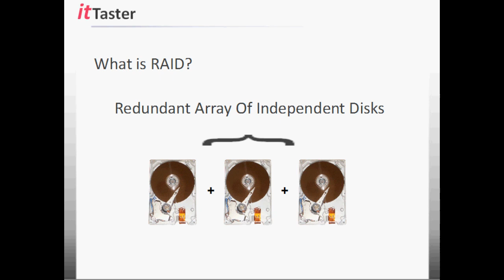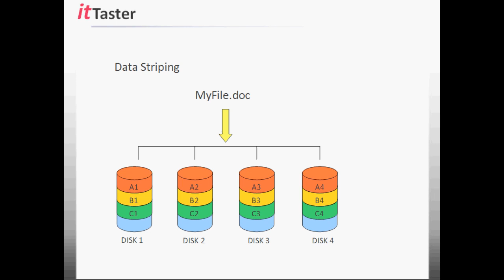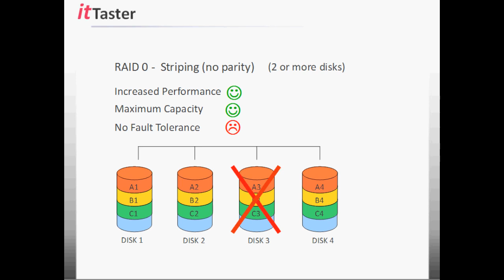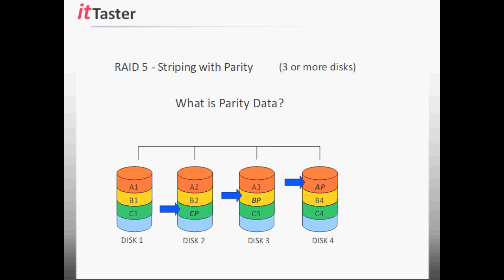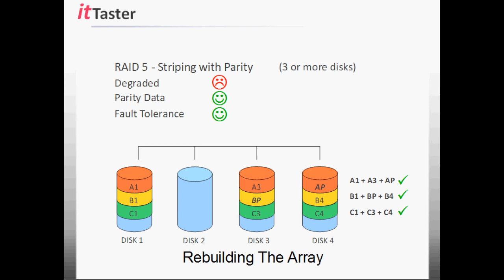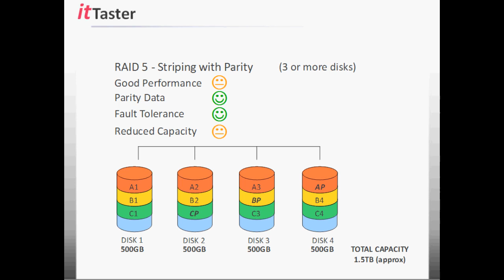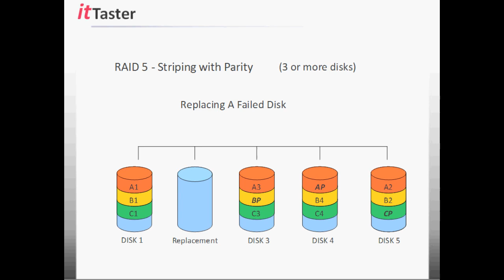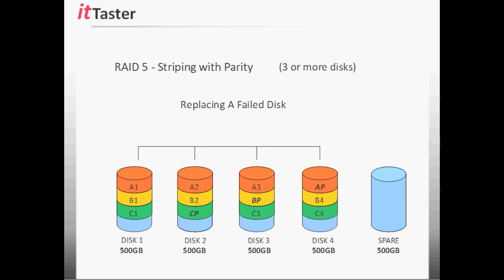RAID Levels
This video covers the fundamentals of RAID (Redundant Array Of Independent Disks). The 3 most common types of RAID are explained (RAID 0, RAID 1 & RAID 5)
and techniques used, including Disk Striping, Fault Tolerance, Parity and some additional RAID related topics.